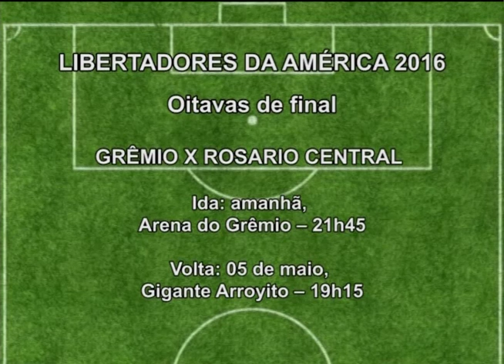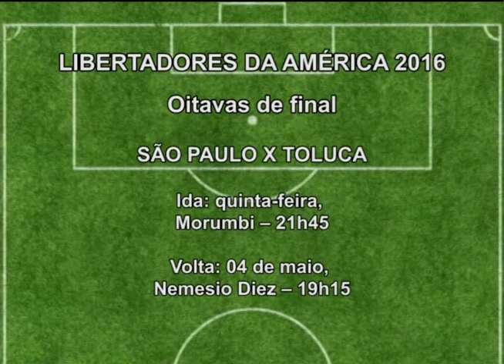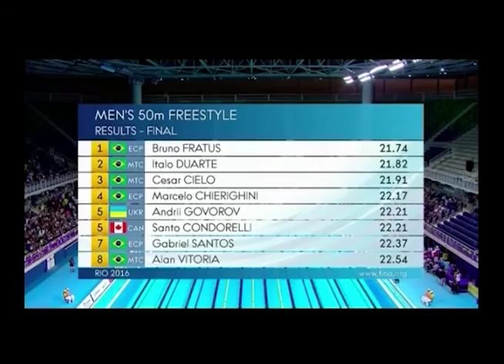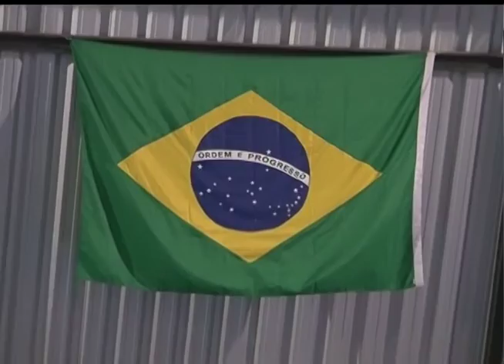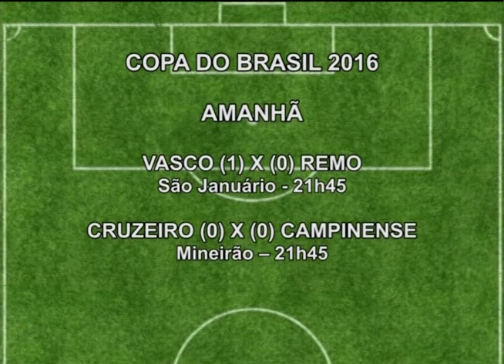Atletas no ar - 26-04-2016